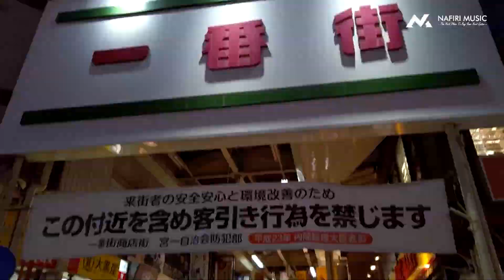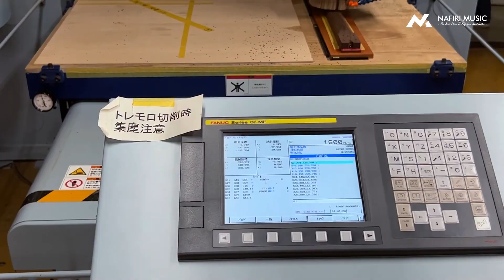The Perfection of Saito Guitars | Factory Tour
There are quite a few guitarists who yearn for handmade guitars that are made by veteran builders who spend a lot of time. However, guitars designed and manufactured with a completely different concept from that image are attracting the attention of users.

The "SAITO GUITARS" introduced this time makes the most of the advantages of a computer-controlled NC router and automates most of the wood processing. And so on, he is challenging to make a new guitar that breaks the concept so far. While automating wood processing, the hand-wound pick-up was made using the experience cultivated over many years of repair work, and the product completed by spending a lot of time on careful setup has won the hearts of users of a wide range of ages. are catching
Despite being a studio brand that tends to be expensive, the new face has won the trust of many guitarists by achieving high cost performance. This time, "Guitar Creators" approaches the charm of the much-talked-about "SAITO GUITARS" over a total of three episodes.